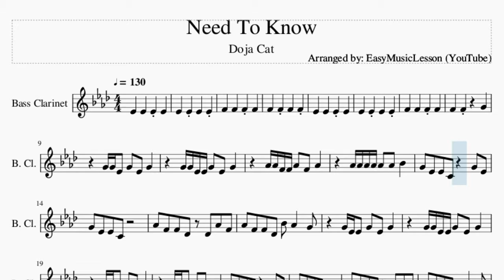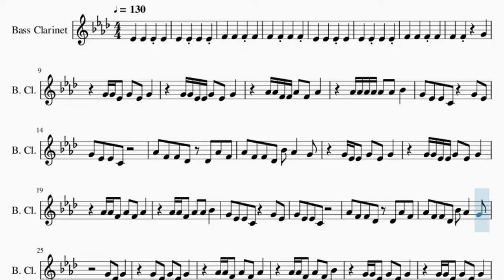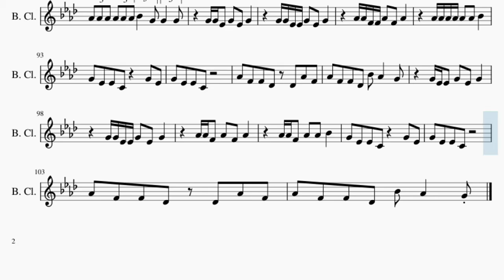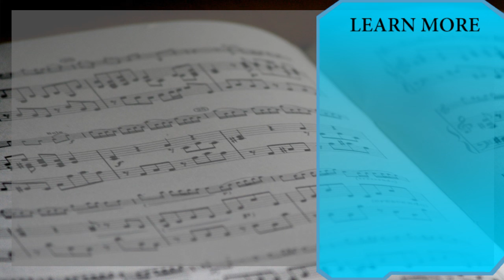Bass Clarinet Sheet Music: How to play Need To Know by Doja Cat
Here is a sheet music/tab video on the song Need To Know by Doja Cat on the bass clarinet. A bass clarinet sheet music arrangement which is transposed to notes that are easily played by bass clarinet, for the song Need To Know by Doja Cat.

EasyMusicLesson teaches you to play the your favorite instrument, through well-arranged sheet music so that you too can learn how to play Need To Know by Doja Cat on the bass clarinet as fast as you can. A bass clarinet sheet music with backing tracks to help your play the song better.

Chords of Bass Clarinet arrangement:
Bb Min 7   B Maj 7   Bb Min 7   B Maj 7   Bb Min 7   B Maj 7
Bb Min 7   B Maj 7

Melody notes of Bass Clarinet:
G4 G4 Eb4 G4 Eb4 G4
G4 G4 Eb4 Eb4 G4 Eb4 G4
Ab4 Ab4 F4 F4 Ab4 F4 Ab4
Ab4 Ab4 Ab4 Ab4 Ab4 Ab4 Bb4
G4 Eb4 Eb4 C4   G4 Eb4
G4 Eb4 Eb4 C4
Ab4 F4 F4 Db4 Db4 Ab4 F4
Ab4 F4 F4 Db4 Bb4 Ab4   G4
G4 Eb4 Eb4 G4 Eb4 G4
Ab4 Ab4 F4 Ab4 F4 Ab4
Ab4 Ab4 F4 Ab4 Ab4 Bb4
G4 Eb4 G4
G4 Eb4 G4 Eb4 G4
Ab4 Ab4 F4 Ab4 F4 Bb4
Ab4 F4 Ab4 F4 Bb4
G4 Eb4 Eb4   G4 G4 G4 G4 G4 Ab4
Bb4 Ab4 Ab4     Ab4 Ab4 Ab4
Bb4 Ab4 Ab4   Ab4 Ab4 Ab4 G4 Ab4 Ab4
C5   G4 Eb4 G4 F4 Eb4 G4 G4 Eb4
Ab4 Eb4 Eb4   G4 G4 G4 G4 Ab4 Ab4
Bb4 Ab4 Ab4   Bb4 F4 Bb4 F4 Bb4 F4
Bb4 F4 Ab4   Ab4 Ab4 Ab4 Ab4 Ab4 C5
G4 Eb4 Eb4   G4 G4 G4 G4 Ab4 C5
G4 Eb4 Eb4   G4 Ab4 G4 Ab4 G4 Ab4
Bb4 F4 Ab4   C5 G4 G4 G4 F4 F4
G4 Eb4 F4   Ab4 Ab4 Ab4 Ab4 Ab4 Ab4
G4 Eb4 Eb4 G4 Eb4 Eb4 G4 Eb4 G4 Eb4 G4 Eb4
G4 Eb4 Eb4 G4 Eb4 Ab4 F4 Ab4 F4 Ab4 F4
Ab4 F4 F4 Ab4 F4 Ab4 F4 Ab4 F4 Ab4 F4
Ab4 F4 F4 G4 F4 F4 Ab4 Ab4 Bb4
Db4   F4   Ab4   C5
Eb4   C5   Bb4   G4
G4 G4 G4 G4 G4 G4 Bb4 G4 Eb4 G4
G4 G4 G4 G4 G4 F4 G4 G4 F4 G4
Ab4 Ab4 Ab4 Ab4 Ab4 Ab4 Ab4 Ab4 Ab4 Bb4 Ab4
Ab4 Ab4 Ab4 Ab4 Ab4 Ab4 Eb5 Bb4 F4 Ab4 G4
G4 C4 C4 Eb4 G4 G4 G4 Ab4 Bb4
Eb5 G4 C4 C4 C4 Ab4 G4 F4 F4
C5 F4 F4 Eb4 Bb4 Ab4 G4 F4 Eb4
Bb4 F4 C5 Bb4 Ab4 Ab4 Ab4 Bb4
C5 Bb4 F4 F4 F4 F4 Eb4 F4
C5 C5 Bb4 F4 F4 F4 F4 F4 F4
C5 C5 C5 Ab4 Ab4 G4
Ab4 Ab4 Ab4 Ab4 Ab4 Ab4 Bb4 G4 G4 G4
Ab4 Ab4 F4 F4 Ab4 F4